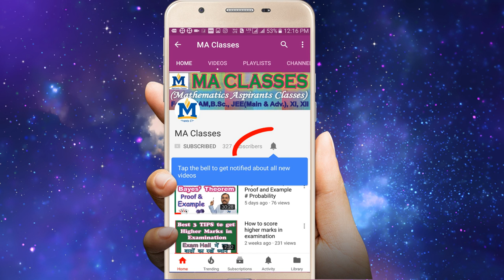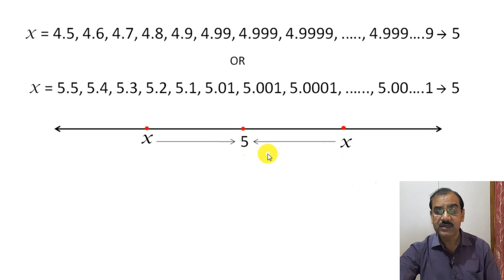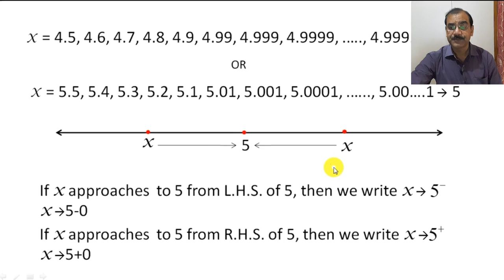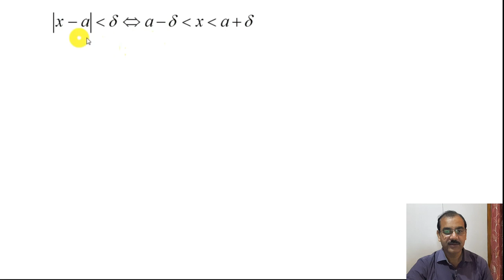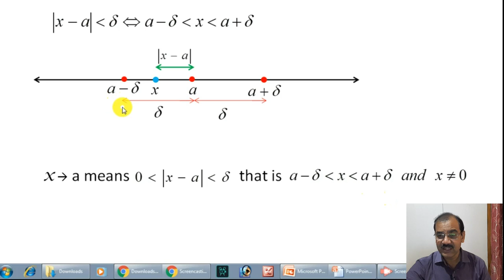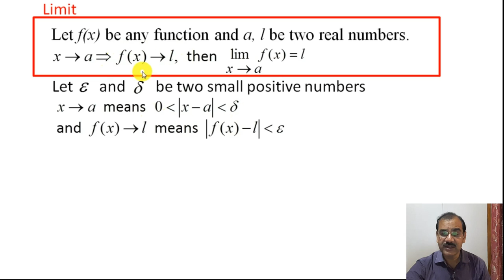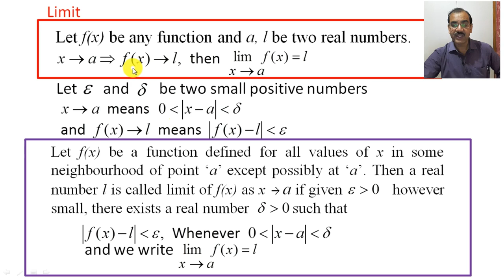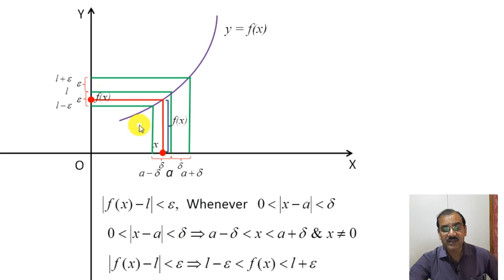Epsilon Delta Definition of Limit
Hello Students, in this video I have discussed  epsilon - delta definition of limit with example. I have also discussed meaning of" x tends to a" and neighborhood of a point.

My  videos in Vector Calculus –

My videos on Probability -

The Expected Value (Mean) and Variance of a Random Variable # Lecture - 16